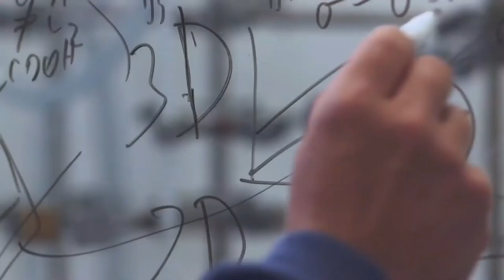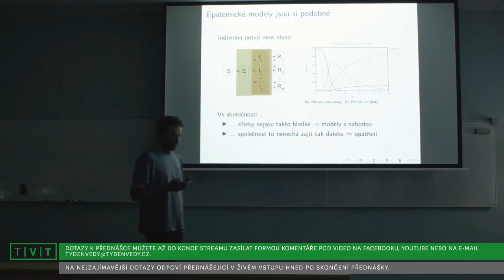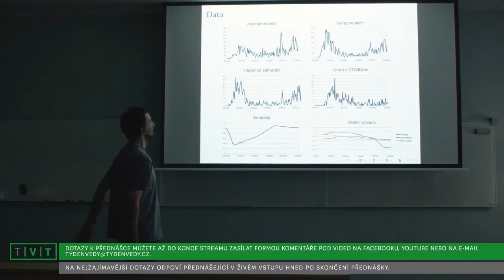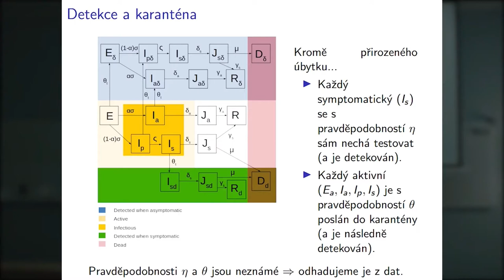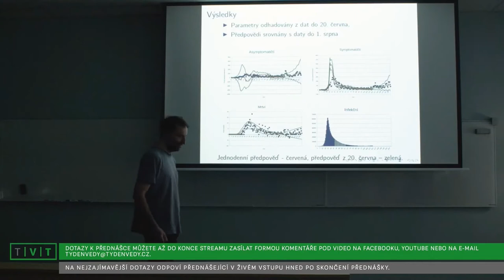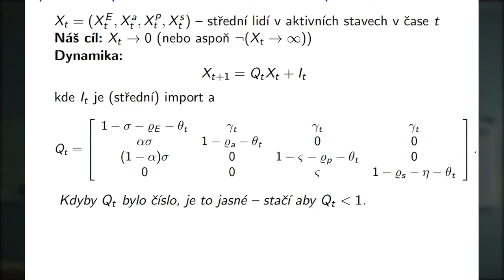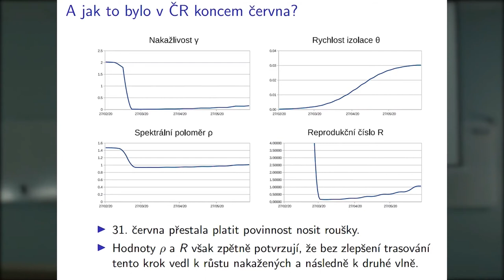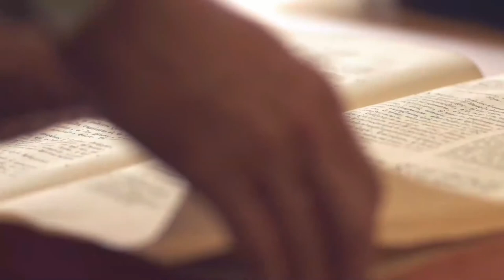K čemu vlastně jsou epidemické modely?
Epidemickým modelováním se v současné době zabývá mnoho vědeckých týmů i jednotlivců, avšak mnohdy je přitom opomíjena nejistota zvolených matematických modelů. To způsobuje značnou nepřesnost předpovědí, které z těchto modelů vycházejí. Pokud je přece jen tato nejistota brána v úvahu, málokdo s ní pracuje statisticky korektně. V naší přednášce ukážeme, že i přes tuto nejistotu mohou epidemické modely pomoci při nastavení účinných opatření, která udrží epidemii pod kontrolou.
Přednášející
RNDr. Martin Šmíd, Ph.D.